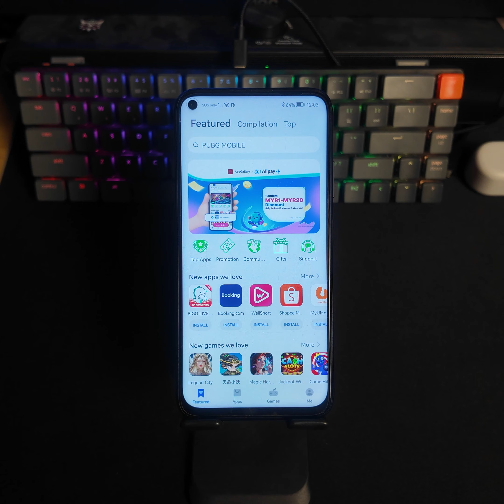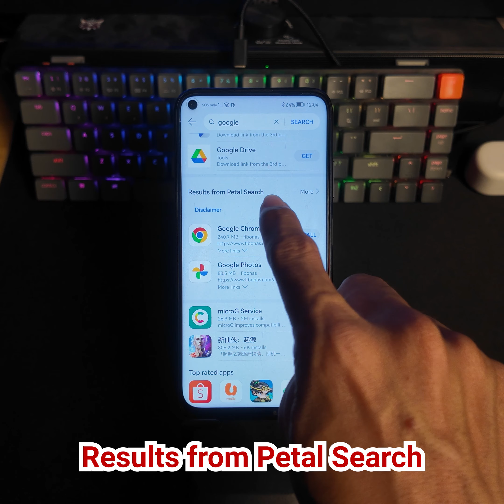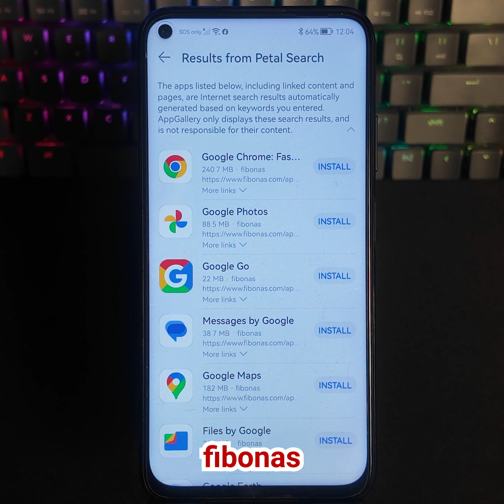តម្លើងកម្មវិធី Google ជាមួយ Huawei AppGallery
តម្លើងកម្មវិធី Google នៅលើទូរស័ព្ទ Huawei
គឺអត់ពិបាកទៀតទេ! ប៉ុន្តែត្រូវសួរខ្លួនឯងជាមុន
សិនថា... ទុកចិត្តអត់? 😀

តាមដានខ្ញុំនៅលើបណ្ដាញសង្គមផ្សេងៗ
CherLENG - ចំណេះដឹង និងបច្ចេកវិទ្យា